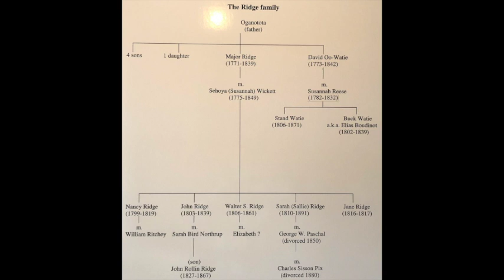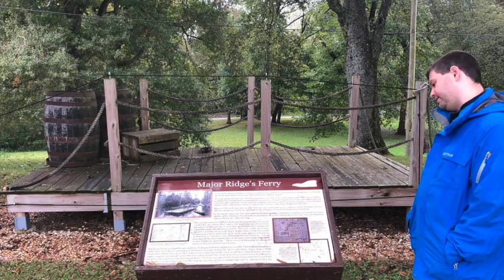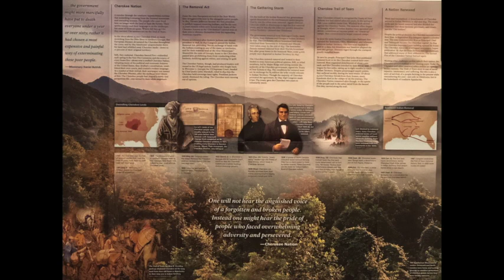Photos & Impressions: Major Ridge House & Museum (Rome, GA)